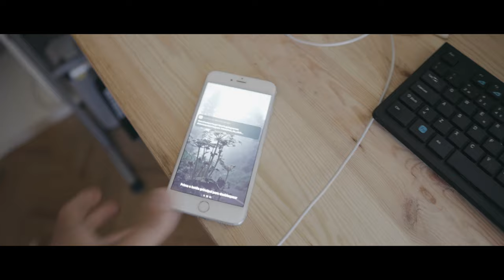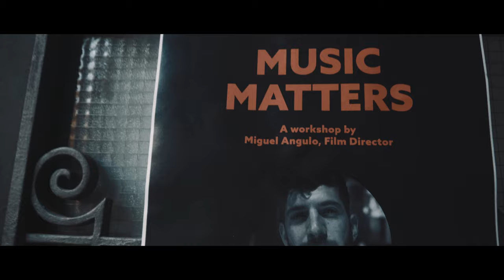WORKSHOP EPIDEMIC SOUND | OBRIGADO DIOGO CARAMUJO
No passado dia 29 de maio, fui até Lisboa para um workshop realizado pela EpidemicSound. Tive a sorte de ser seleccionado pelo Filmaker Diogo Caramujo, e desde já, um Obrigado =)

Encontrei vários criadores de conteúdo e foi uma experiência fantástica. Fica aqui na descrição os canais de Youtube da malta.

— O NOSSO MATERIAL —

Sony a6300 | a6500
Rode Videomicro
Zoom H1
GoPro 5

— NOSSA PROFISSÃO —

Francisco - Chef de Cozinha
Filipa - Fotógrafa